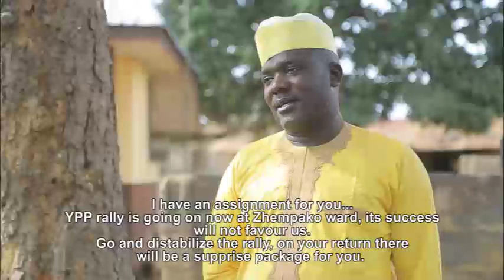BAZHIKO SIYASA (evils of the politics) episode 6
Bazhiko Siyasa Part 2